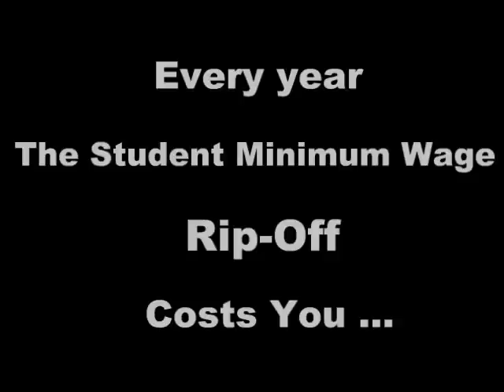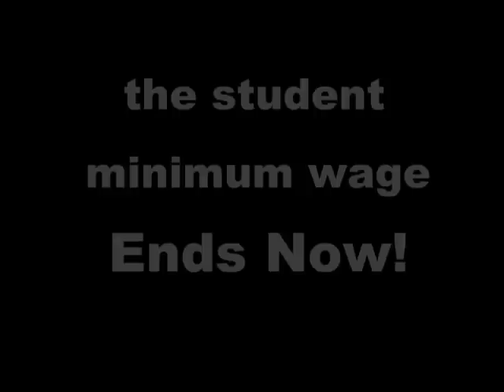Stop the student minimum wage rip-off!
Discrimination is alive and well in Ontarios Employment Standards Act (ESA)! The student minimum wage affects persons under the age of 18 who work 28 hours a week or less. Today that wage is set at $0.55 less per hour than general minimum wage. As the minimum wage provisions increase over the next couple of years, the gap between the two wages increases as well. By April 2010, the difference between the student minimum wage and general minimum wage will be $0.65 per hour.